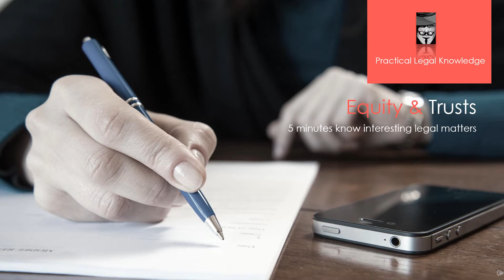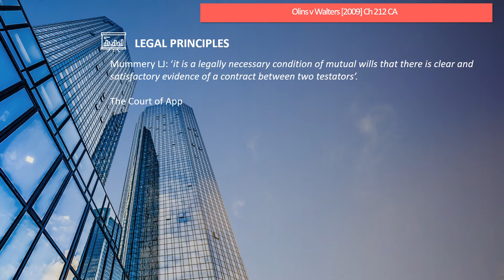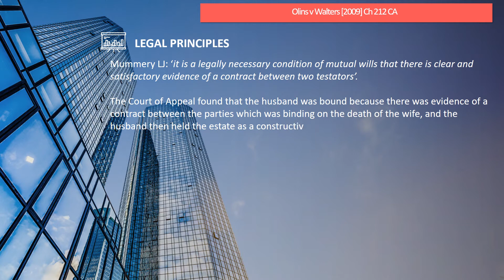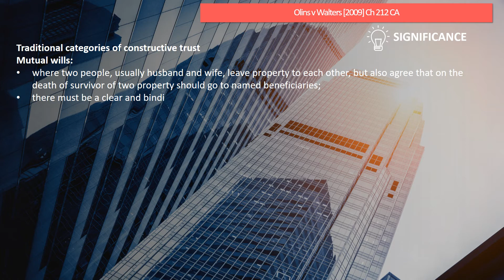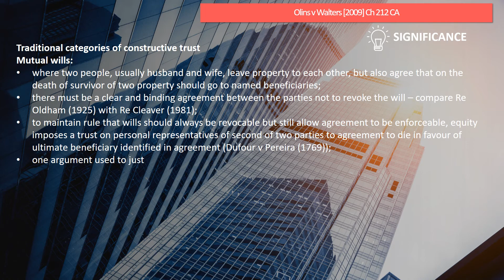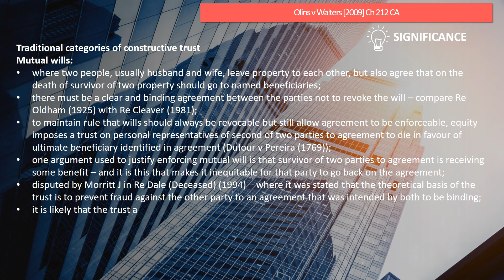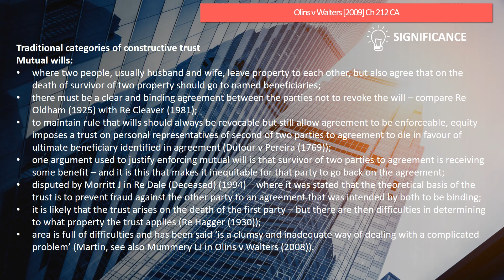[Case Law Equity &Trusts] ['mutual wills'] Olins v Walters [2009] Ch 212 CA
5 minutes know interesting legal matters
Olins v Walters [2009] Ch 212 CA (UK Caselaw)